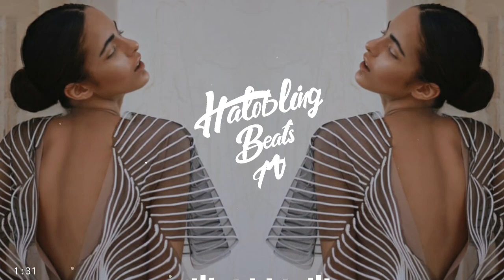Karol G - Sejodioto (Los XL Remix)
❌What Kind Of Music That You Will Discovered On This Channel!

- Moombahton (Mainly)
- Trap
- Reggae
- Dancehall
- Afro & Baile Funk
- Latin
- Russian Music
- Reggaeton
- Trendy TikTok Music

Thanks✌
Keep Support🙏